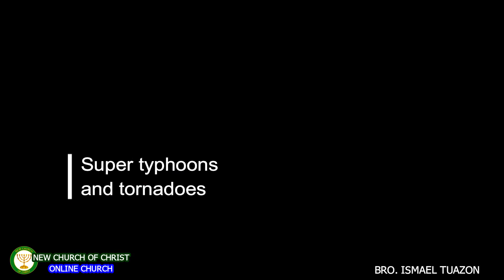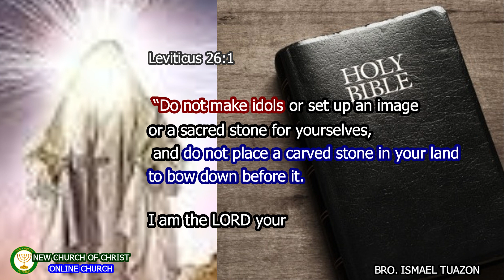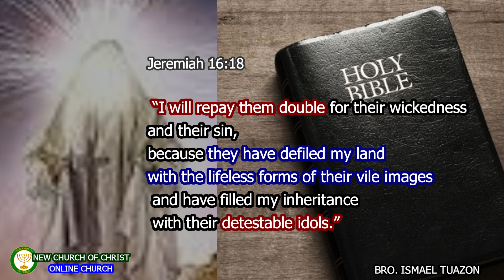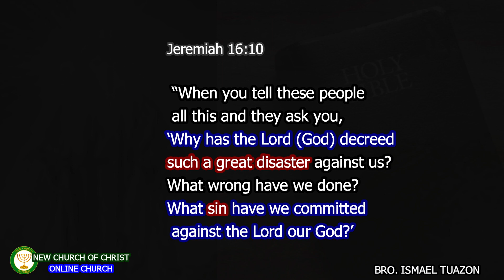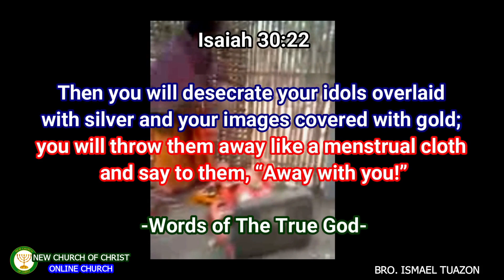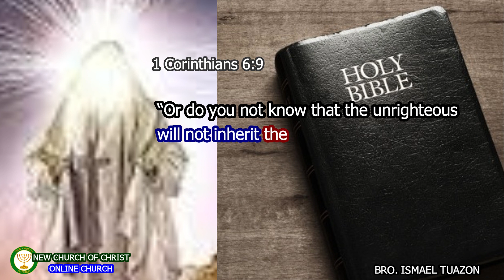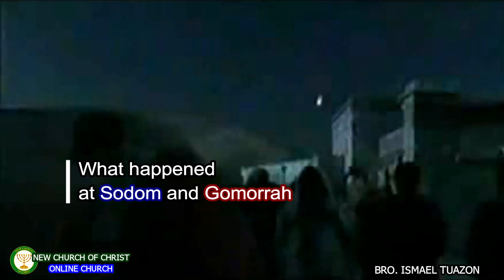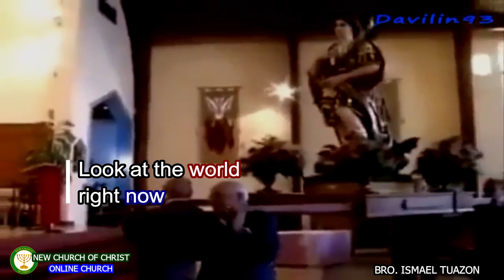CORONAVIRUS WHAT THE BIBLE SAYS?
Special Edition Video about the Pandemic in the Bible